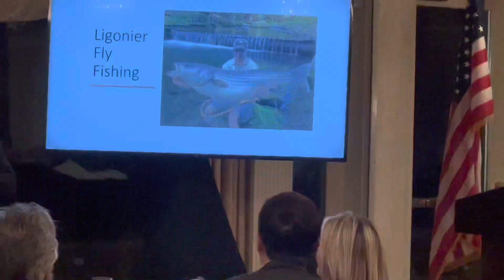Feherty’s Troops First Auction with Dan Boever at Oakmont Country Club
Watch the highlights from this Feherty’s Troops First auction with @danboever as the auction host.